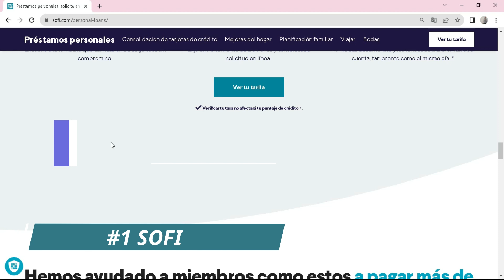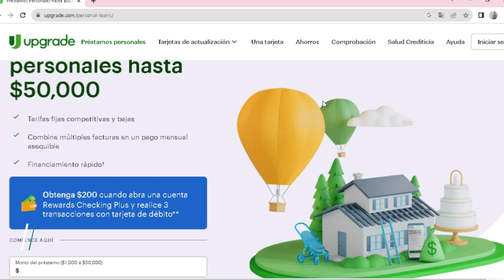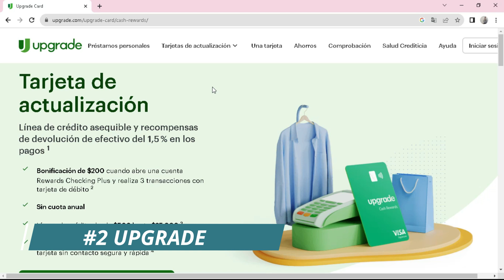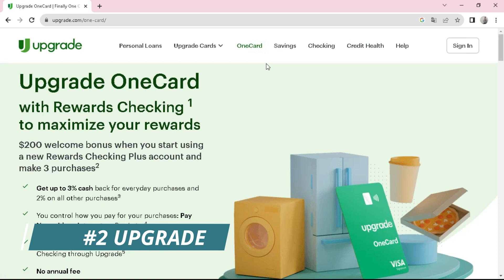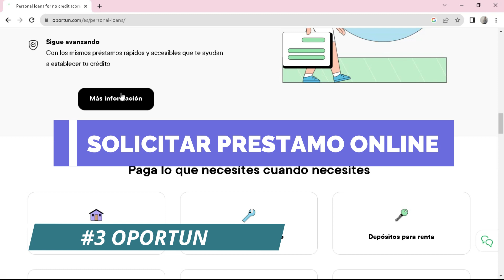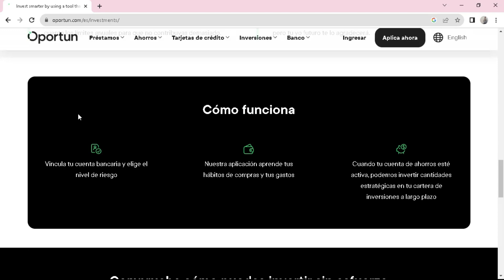🥇 3 mejores PRÉSTAMOS PERSONALES en Estados Unidos (2025)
¿Cuáles son los mejores préstamos personales en USA? En este vídeo te presentamos nuestro TOP 3 mejores préstamos personales para EEUU en 2025.

NOTA LEGAL